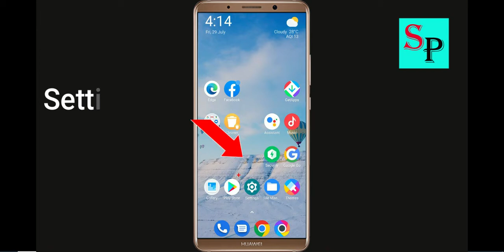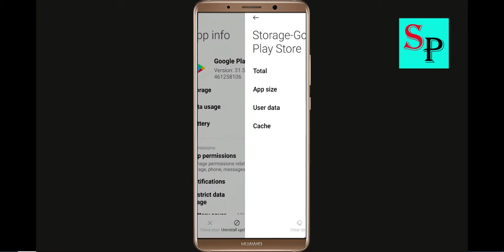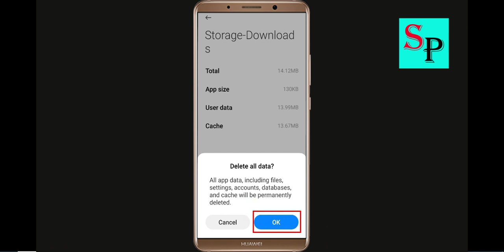Fix Can't Install Tractor Junction App On Google Playstore Android | Cannot Install App Play Store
Hello friends, today i will show you How To Fix Can't Install Tractor Junction App On Google Playstore Android & Ios | Cannot Install App Play Store.

Solve Can't Download AppsZombie Derby 2Tractor Junction